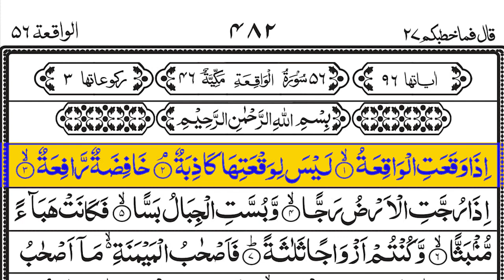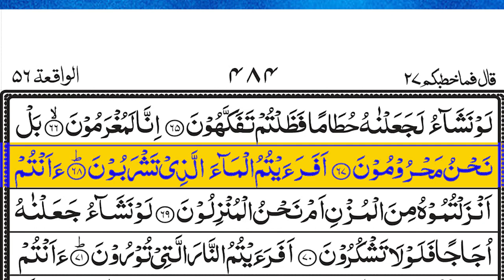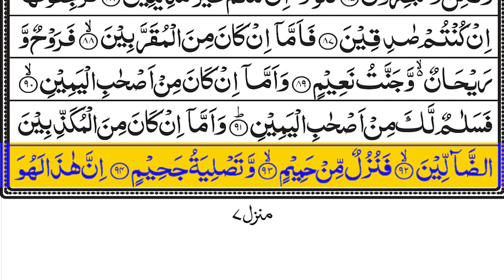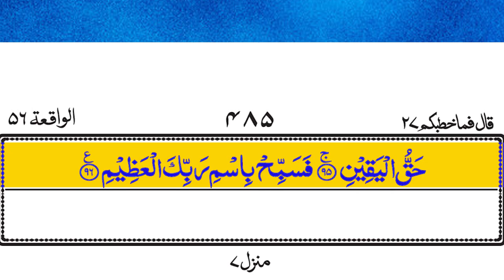Surah Al Waqiah | Episode 023|With Arabic Text| 56سورۃ الواقعہ۔ |Tilawat quran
Title:Surah Al Waqiah |Surah waqiah | Episode 023|With Arabic Text| 56سورۃ الواقعہ۔ |Tilawat quran

Channel: Sheikh Ibn-e-Haqeeq

Meaning Of Surah Waqiah
“Waqiah” itself means judgment day or the day of resurrection (Last day). Hence Surah Waqiah Meaning describes the Last Day in a powerful way, depicting how the human race will be divided into three groups. These three groups will have distinct conditions, punishment, and rewards based on the deeds they have done in this life.

Best time to read & recite Surah Waqiah
The Surah does not take more than 5 minutes to recite, so it is very easy for the average person to fit it into their routine. Prophet Muhammad (PBUH) advised the Ummah to recite it every night. According to your preference, you can recite it between the prayers of Maghrib and Isha, or after Isha, before you go to bed.

Reciting Surah Waqiah 41 times benefits
If this surah is recited 41 times in one sitting, Allah will increase his deeds. The sick person: If you read this surah on the side of the sick person, it reveals the pain from him. The Prophet Muhammed (PBUH) advised the ummah to recite Surah Waqiah every night.

Surah Al Waqiah 14 times for wealth
The benefits of Surah Al Waqiah are enormous. This surah does not take more than 5 minutes to times recite and the rewards so far are very great Subhan Allah. We must get used to reading Surah Waqiah every night. We must obey and follow the commandments of God Almighty and His beloved Prophet in all aspects of life. This is the path to ultimate success in this world and the hereafter.

Surah Waqiah for rizq
The Prophet Muhammed (PBUH) advised the ummah to recite Surah Waqiah every day for Rizk. Depending on your preference, you can read it between Maghrib and Isha prayers or after Isha before going to sleep, because it has great benefits in protecting you from poverty and providing you with financial security. Reciting it every day brings blessings, success, prosperity and wealth to you and your family.

Virtues of Surah Waqiah
The Holy Quran is the source of eternal blessings and blessings for believers who recite it and incorporate its teachings into their daily lives. We can easily say that Surah Waqiyah is one of the most important and powerful surahs of the Holy Quran. Therefore, we advise you to read it daily. It will save you from poverty and also remind you that there is life after death.

Benefits of reading Surah Waqiah
Reciting and listening to the Holy Quran in its entirety is full of blessings and benefits for humanity. The first and foremost benefit of Surah Waqiah is that it tells us about the matter of religion and the rewards and punishments that await us there. Other than that, expansion of sustenance and protection from poverty are among the benefits most mentioned in Surah Waqiah.

Benefits of reciting surah Waqiah
The Prophet Muhammad (PBUH) advised the nation to recite Surah Waqiah every night to ward off poverty. It takes no more than 10 minutes to read it, and the rewards are so great. The world we live in is full of tensions and stress. Therefore, this Surah offers a host of worldly benefits for good earning, which is why it is also called the Surah Wealth.

Surah waqiah,
waqiah surah,